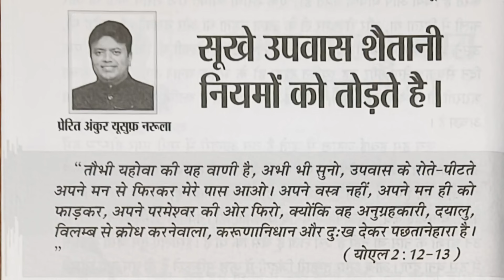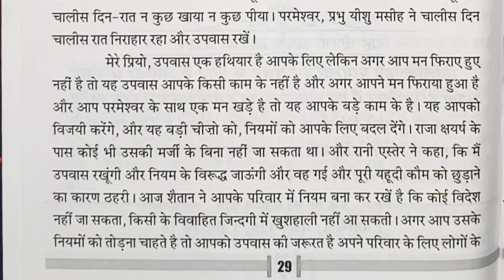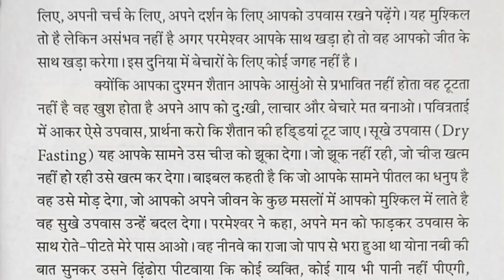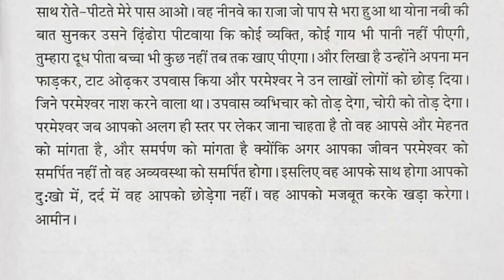My book of Prophecies Ankur Narula, 03-07-2024, Aaj ka Vachan, ankur narula, Bible Vachan in Hindi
My book of Prophecies july 2024 By Apostle  Ankur Narula, 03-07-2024,
Aaj ka Vachan, ankur narula, Bible Vachan in Hindi